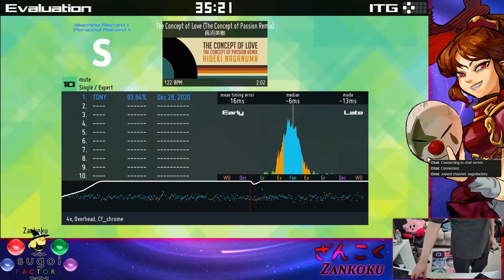StepMania - 2020-12-28 - The Concept of Love (The Concept of Passion Remix)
From Mute Sims 4